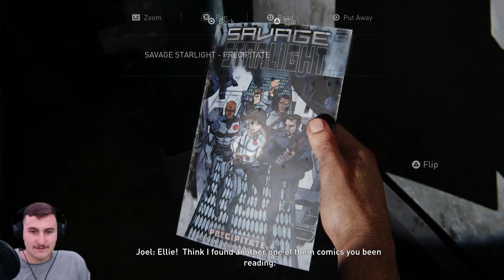BUS DEPOT - THE LAST OF US PART 1 - Let's Play (PS5) Episode 10